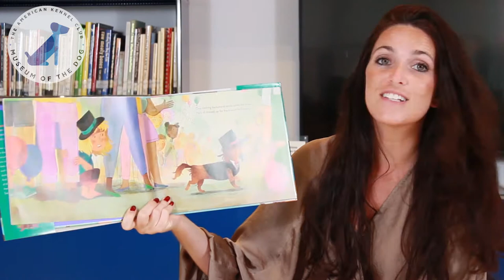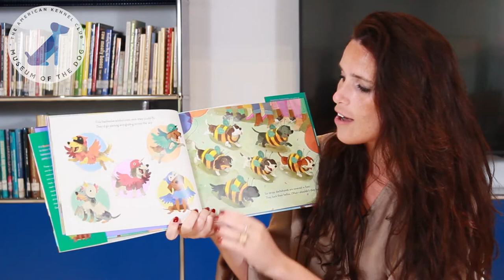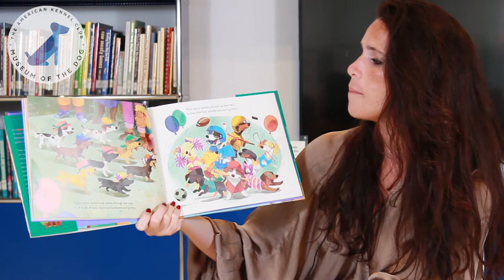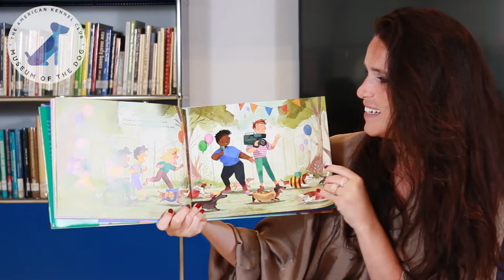Paws to Read: Dozens of Dachshunds by Stephanie Calmenson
In this week's Paws to Read, we are reading Dozens of Dachshunds by Stephanie Calmenson. This story by numbers features an exciting parade of different dachshunds. Each one is more eccentric than the last. See which one is your favorite in this week's read.